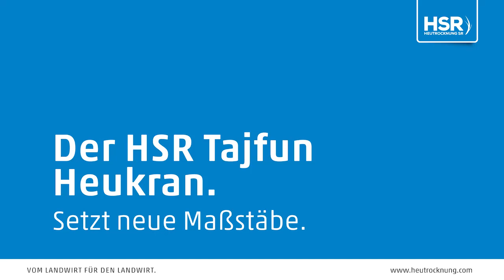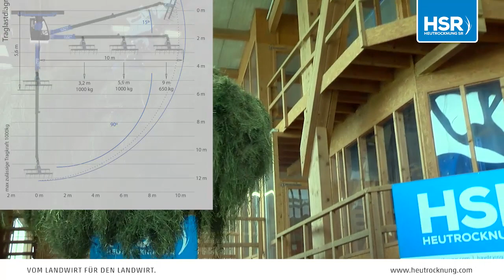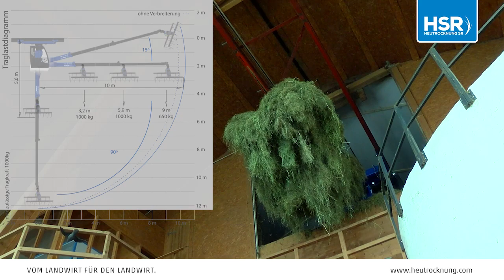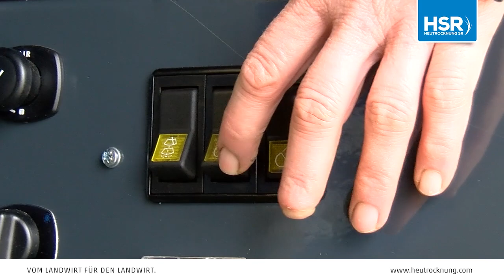HSR Heukran Tajfun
Erleben Sie moderne Heutrocknungsanlagen von Heutrocknung SR. In diesem Channel erscheinen immer neue Videos zum Thema Heutrocknung.